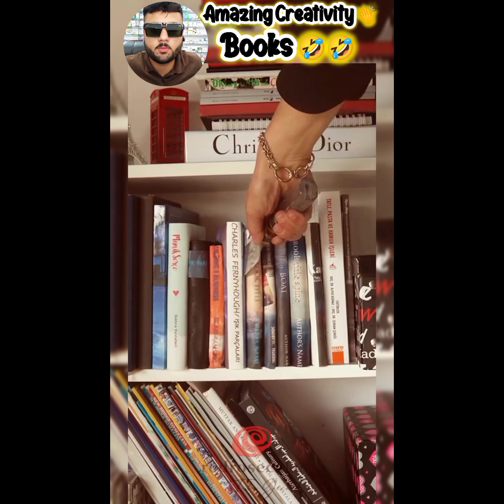Funny, Comedy and Amazing Creativity Video Season 01 EPI 05 | Don't Skip 😭😭 🙏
For Viewers:
Entertainment, funny,and talent support video.
I Need support to complete my 4000 Watch time.
I'm almost struggling 5 to 6 year 😭. Now I Need subscribers support.